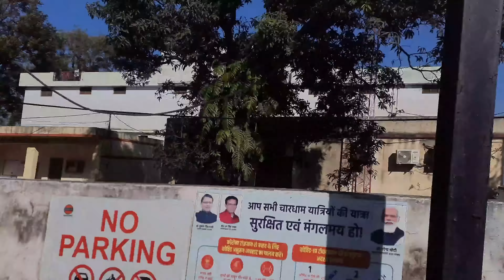CBSE Class 12 PHYSICS Exam TERM -1 | Physics Paper STUDENT REACTION 😓 | EXAM REVIEW | Board Exam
For counting your step u can join me in this app Step Set Go :-
Join me on StepSetGo, an application that rewards you with free products, just for walking. Use code ' aryannwqk8 ' while registering and join the revolution!.

⚖️ WEIGHING SCALES ⚖️
Digital Weighing Scale 1
Digital Weighing Scale 2
Kitchen Weighing Scale: ​

🥗 GROCERY MUST-HAVES 🥗
Oats 1kg + 400g (Discount)
Oats 2kg
Soya Chunks
Mini Soya Chunks

💊 SUPPLEMENTS 💊
Low Budget Protein Powders:

🛁 SKINCARE PRODUCTS 🛁
Volcanic Facewash
Face Cream
Facewash With Apple Cider Vinegar
Facewash With Vitamin C
Facewash Anti-Acne
Coconut Milk Body Lotion
Volcanic Shampoo
Volcanic Conditioner
Shampoo (Sulphate & Paraben Free)
Body Wash (Cherry Blossom)

Resistance Band
Adjustable Dumbbells 20kg Set
Adjustable Dumbbells 10kg Set
Pair of 10kg Plates
Pair of 5kg Plates
Pair of 5kg Dumbbells

Sony Digital Vlogging Camera
Canon Mirrorless Camera
Apple MacBook Air Laptop
JBL Headphones
Boya Long Microphone
Vlogging Shotgun Microphone
Extra Camera Battery

💪🏻 GYM ACESSORIES 💪🏻
USI Powerlifting Belt
USI Straps
Wrist Wraps
Knee Sleeves
KOBO Knee Sleeves

physics paper reaction
organic chemistry class 12
chemistry class 12 term 1
class 12 physics term 1
class 12 exam paper 2021
class 12 physics paper reaction
class 12 physics exam reaction
CBSE 12 physics student reaction
students reaction on physics paper class 12
math exam or physics exam
physics term 1 exam reaction
CBSE class 12 physics term 1 student review
students reaction after physics paper
student reaction on physics paper
anurag tyagi classes
apni kaksha
physics paper reaction
physics class 12 term 1